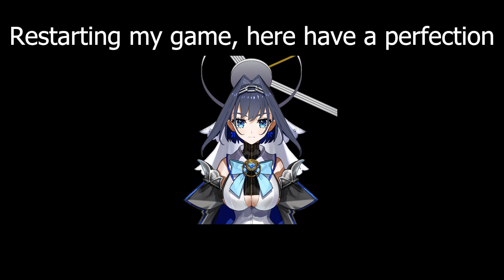Aggressively Borrowing My Taxes From The IRS In Payday 3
Clearly the IRS doesn't actually need my money if they're just gonna leave it in all these random places.

Music In Order Of Use:
Sea Of Thieves: Maiden Voyage
Pokemon Mystery Dungeon Explorers Of Sky: Team Skull Theme
Guilty Gear: Django Django
PMD: Mt. Bristle
PMD: Far Amp Plains
PMD: Temporal Tower
GG: Original Bet
GG: Heavy Day
PMD: Crystal Crossing
PMD: Oh No!
PMD: Amp Plains
PMD: Fortune Ravine
PMD: Kecleon's Shop
PMD: Upper Steam Cave
GG: Jack-a-Dandy
PMD: Dark Hill
PMD: Brine Cave
PMD: Quicksand Pit
GG: Wanna Be Crazy
PMD: Team Charm's Theme
PMD: I Saw Something Again...

Editing: Me
Thumbnail: Morgan
Participation: Machine